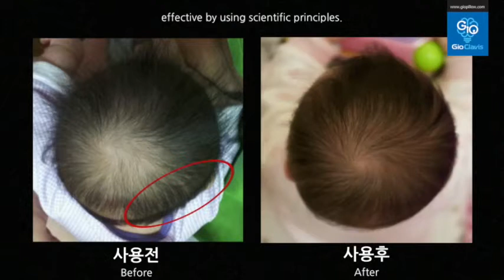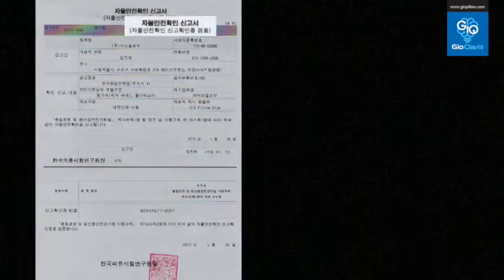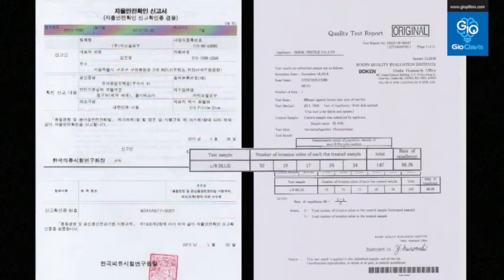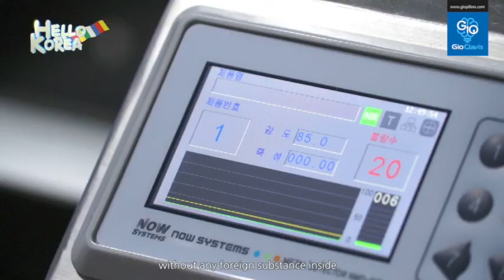지오필로우 영상 (ENG 자막)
지오필로우 소개영상(ENG 자막)